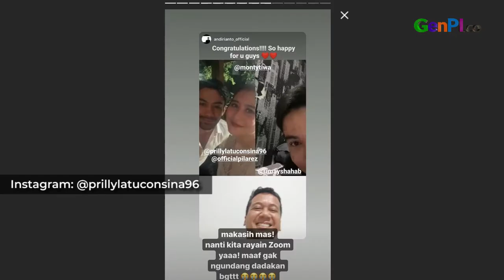Reza Rahadian dan Prilly Latuconsina Pamer Cincin, Netizen: Hanya Promo Film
Reza Rahadian dan Prilly Latuconsina pamer cincin di jari manis. Unggahan di Instagram Prilly ini disertai dengan caption soal pertunangan. Netizen menduga ini adalah setingan, mereka hanya promo film terbarunya.

JANGAN LUPA INSTAL APLIKASI GENPI.CO :
APPSTORE: